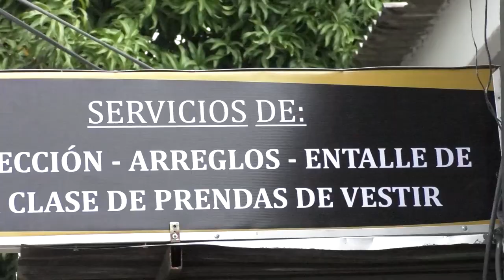LE NIEGAN LA LIBERTAD AL EXALCALDE DE EL COPEY, 'KIKO MEZA'